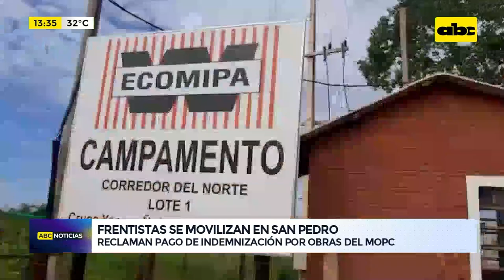Frentistas se movilizan en San Pedro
Pobladores de la zona rural de San Pedro de Ycuamandyyú, se movilizan y bloquean el acceso a la empresa constructora vial Ecomipa por falta de pago a frentistas, exigen el pago y una reubicación. La empresa es adjudicada para la obra cuál corredor norte, tramo Piri Pucu, San Pedro a Belén, Concepción.